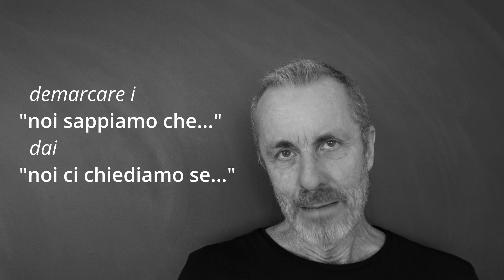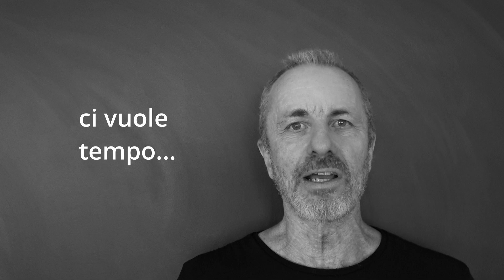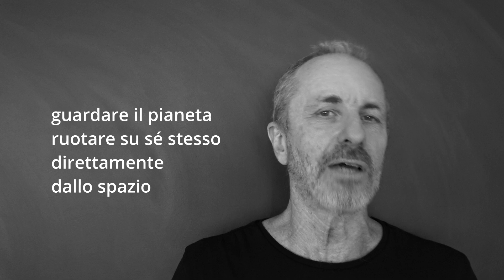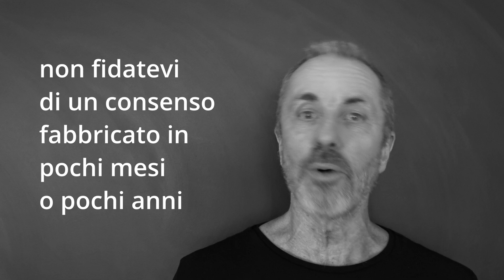F44 - "Noi sappiamo che..." o "Noi ci chiediamo se..."?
C’è un’importante differenza tra "conoscenze scientifiche" e "ricerca scientifica", e il mancato riconoscimento di questa differenza è in grado di creare una notevole confusione.